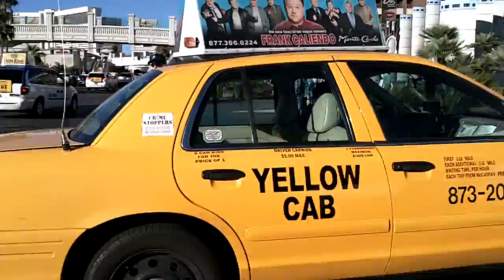Lecture about prostitutes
watch from half way in the video. this guy just kept on talking. my ending is the best. THAT WAS NOT REGGAE lol

p.s he dont touch or nothing lmao ;))